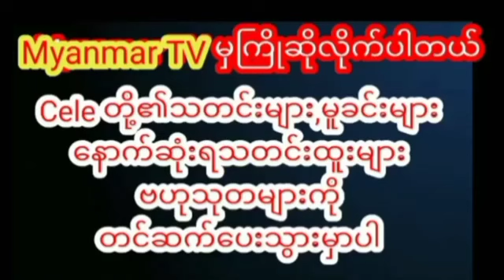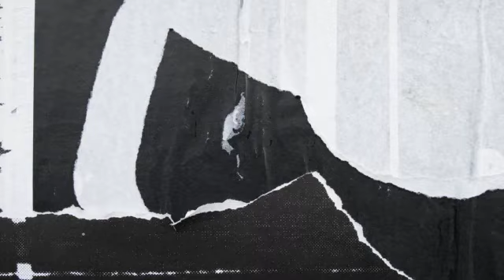နိုင်ငံကျော် ပရဟိတမင်းသားကြီး ထပ်ဆင့်အကယ်ဒမီ ဦးကျော်သူ ရဲ့ လူတိုင်းမသိသေးတဲ့ ဘဝအကြောင်celenews